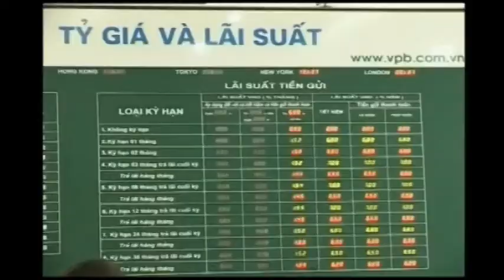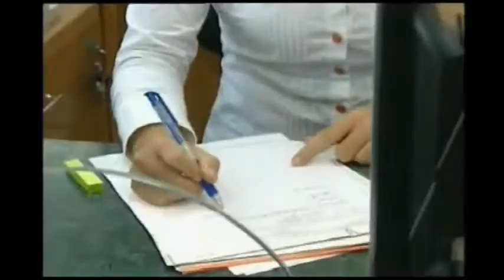VN-VIETNAM STANDS LAST IN CONTRIBUTION TO HUMANTY RANKING